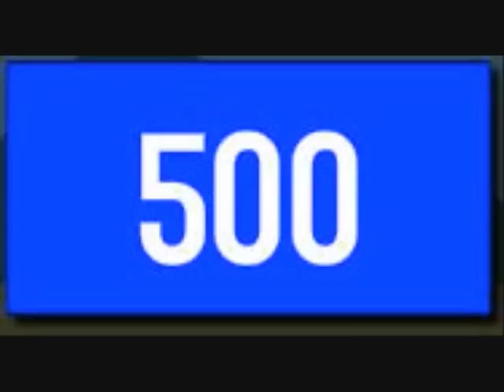TNA Slammiversary 2011 Review & Results Mr.Anderson Becomes World Champion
Results from Slammiversary:

- Beer Money retained the World Tag Team Championship when James Storm and Alex Shelley of The Motor City Machineguns defeated The British Invasion

- "The Blueprint" Matt Morgan defeated "Big Poppa Pump" Scott Steiner

- Abyss retained the X Division Title by defeating Kendrick and Kazarian in a Three-Way Match

- Crimson pulled off a huge upset by defeating Samoa Joe

- Mickie James successfully defended the Knockouts Title against Angelina Love

- Bully Ray beat AJ Styles in a brutal and violent Last Man Standing match

- Mr. Anderson defeat "The Icon" Sting to become the NEW World Heavyweight Champion, after questionable interference by Eric Bischoff! Anderson was able to hit a low blow and the Mic Check for the pin and the win to regain the gold!

- Karen Jarrett appeared via satellite from the Jarrett Family Mansion in Nashville to discuss her husband Jeff's match against Kurt Angle. Karen accused Kurt Angle of pushing her down the stairs, causing her injuries!

- In their FINAL BATTLE, Kurt Angle beat his longtime enemy Jeff Jarett after forcing him to tap to the Ankle Lock. Angle is the new #1 Contender to the World Title!

IMPACT WRESTLING returns to Pay-Per-View on Sunday, July 10 with "Destination X", showcasing the daredevil X Division Superstars, the Ultimate X Match, the return of the Six-Sided Ring and more! Preview the PPV below.

Don't miss Thursday's all-new IMPACT WRESTLING on SpikeTV at 9/8c